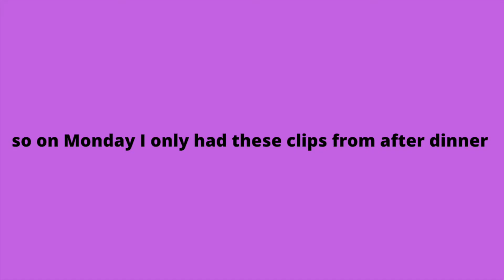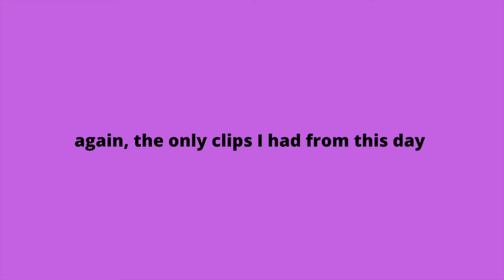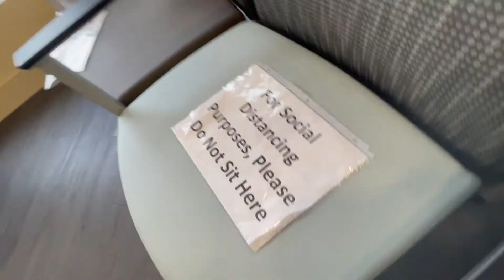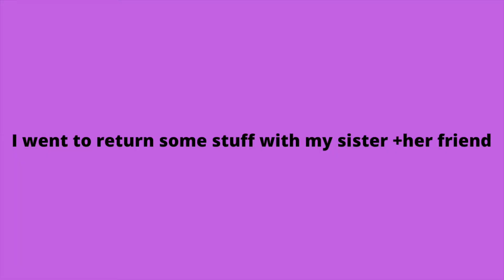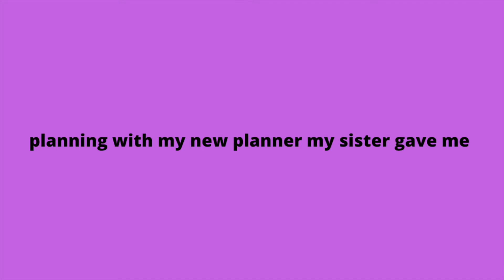a week in my *chaotic* life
In this video, I vlogged a week in my life which happened to be very chaotic.  This vlog shows the behind the scenes of my everyday life.  This vlog I filmed Sunday - Wednesday which isn't exactly the beginning and end of the week but I still got some great clips!  I tried to make this an organized week in my life but I had a hard time filming stuff on the first 2 days.  Hope you enjoyed this weeks vlog!

✰ MUSIC ✰
1. Music by Marc Wavy - i hate being around me

xo, tori